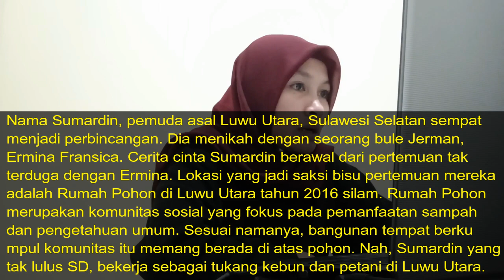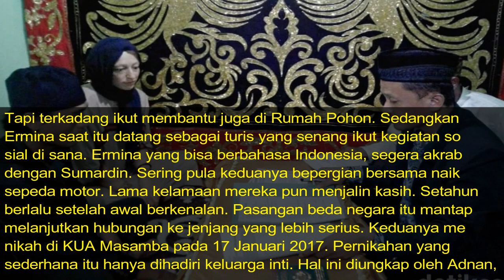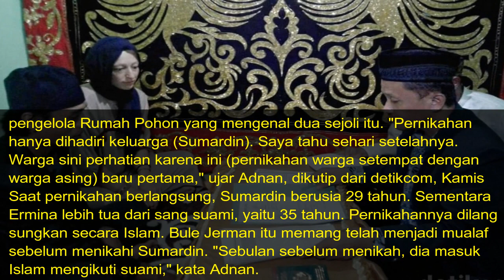Kisah Haru Tukang Kebun Tak Lulus SD Nikahi Bule Cantik dari Jerman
Nama Sumardin, pemuda asal Luwu Utara, Sulawesi Selatan sempat menjadi perbincangan. Dia menikah dengan seorang bule Jerman, Ermina Fransica.

Cerita cinta Sumardin berawal dari pertemuan tak terduga dengan Ermina. Lokasi yang jadi saksi bisu pertemuan mereka adalah Rumah Pohon di Luwu Utara tahun 2016 silam.

Rumah Pohon merupakan komunitas sosial yang fokus pada pemanfaatan sampah dan pengetahuan umum. Sesuai namanya, bangunan tempat berkumpul komunitas itu memang berada di atas pohon.

Nah, Sumardin yang tak lulus SD, bekerja sebagai tukang kebun dan petani di Luwu Utara. Tapi terkadang ikut membantu juga di Rumah Pohon. Sedangkan Ermina saat itu datang sebagai turis yang senang ikut kegiatan sosial di sana.